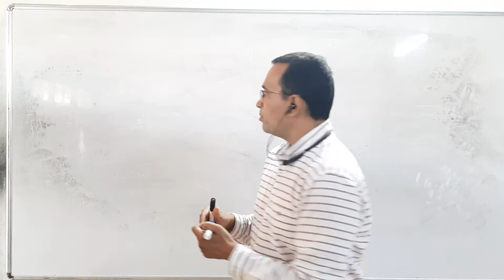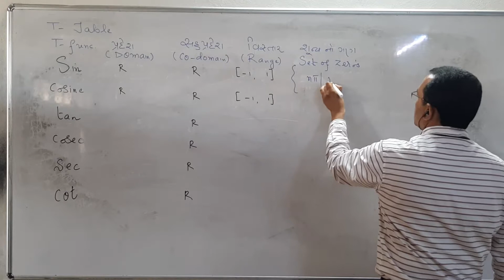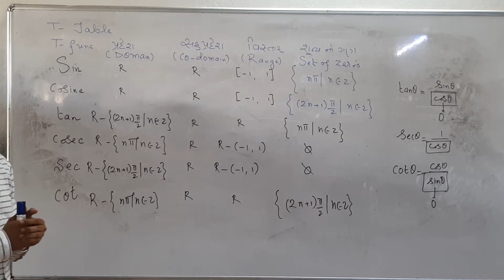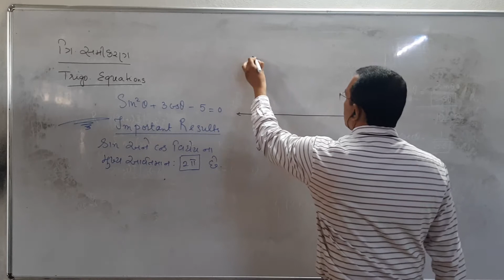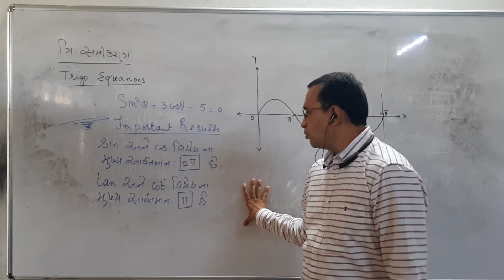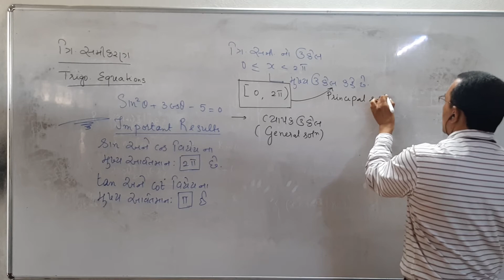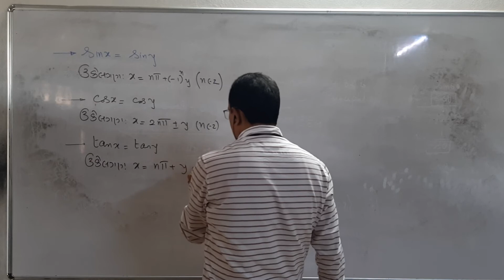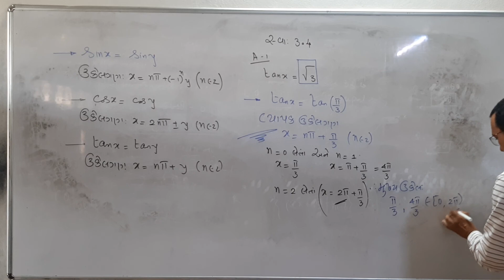Mathematics std 11 ch 3 Lec 9